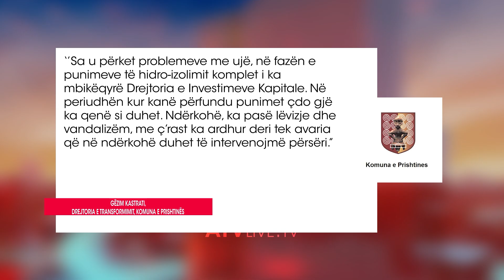Përsëri pikon uji nën platenë e “kurrizit” në Prishtinë